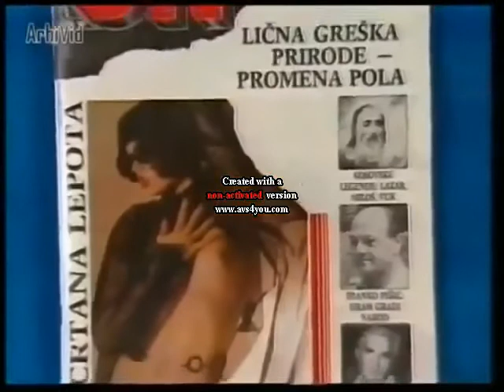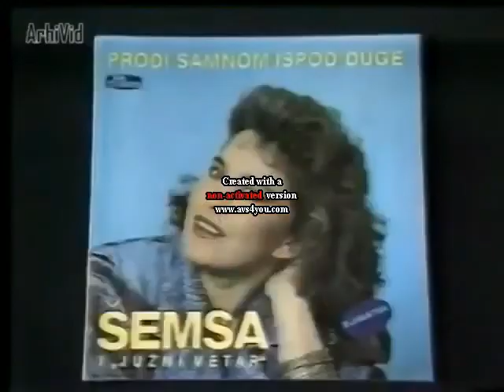Serbian Logos 1989 Slow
Serbian Logos 1989

Kopija videa Copy of Serbian Logos 1989